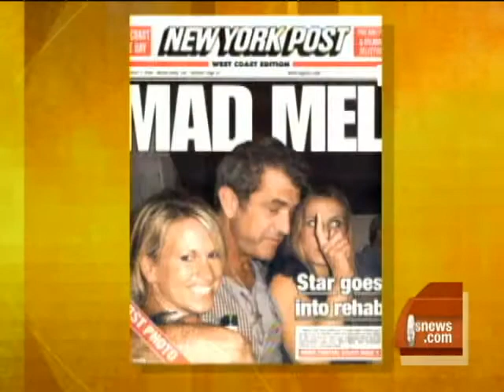Mel Gibson's Costly Divorce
As Michelle Gielan reports, Mel Gibson's wife is filing for divorce after 29 years of marriage.  Legal Analyst Lisa Bloom discussed the likely cost of the divorce.